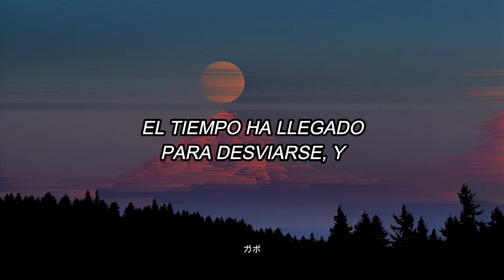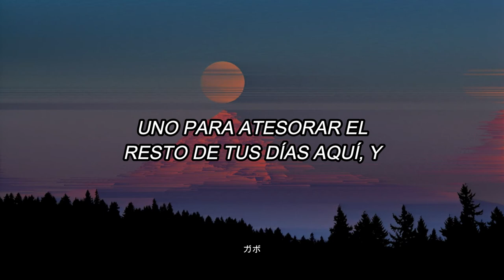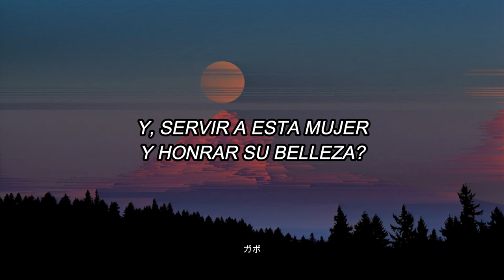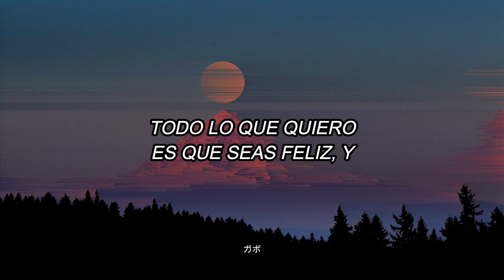Red Hot Chili Peppers - Hard To Concentrate (Sub Español)///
Artist: Red Hot Chili Peppers
Song: Hard To Concentrate
Album: Stadium Arcadium (2006)
Lyrics:

[Intro: Anthony Kiedis]
Three, four

[Verse 1: Anthony Kiedis]
Hustle, bustle and so much muscle, oh
Cells about to separate
And I find it hard to concentrate, and
Temporary this cash and carry
I'm stepping up to indicate
The time has come to deviate, and

[Chorus: Anthony Kiedis]
All I want is for you to be happy, and
Take this moment to make you my family, and
Finally, you have found something perfect, and
Finally, you have found—
[Verse 2: Anthony Kiedis]
Death-defying, this mess I'm buying
It's raining down with love and hate
And I find it hard to motivate, and
Estuary is blessed, but scary
Your heart's about to palpitate
And I'm not about to hesitate, and

[Chorus: Anthony Kiedis]
One to treasure the rest of your days here, and
Give you pleasure in so many ways, dear, and
Finally, you have found something perfect
And, finally, you have found—

[Guitar Solo: John Frusciante]

[Chorus: Anthony Kiedis]
Do you want me to show up for duty?
And, serve this woman and honor her beauty?
And, finally, you have found something perfect

[Bridge: Anthony Kiedis]
...yourself with me
Will you agree to take this man into your world?
And, now, we are as one
[Verse 3: Anthony Kiedis]
My lone ranger
The heat exchanger is living in this figure eight
And I'll do my best to recreate, and
Sweet precision and soft collision, aw
Hearts about to palpitate
And I find it hard to separate, and

[Chorus: Anthony Kiedis]
Take this woman and make you my family, and
Finally, you have found someone perfect, and

[Outro: Anthony Kiedis]
Finally, you have found yourself